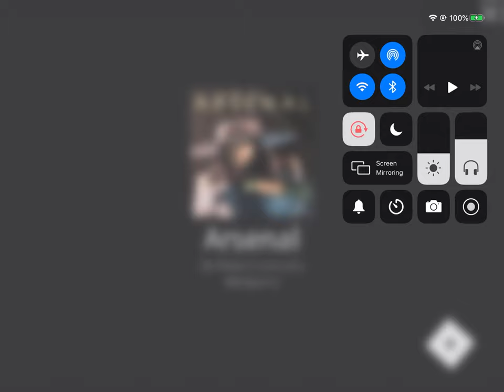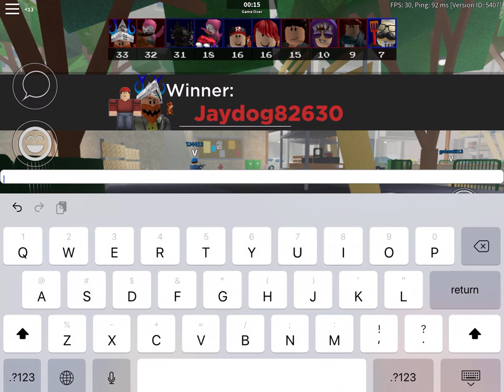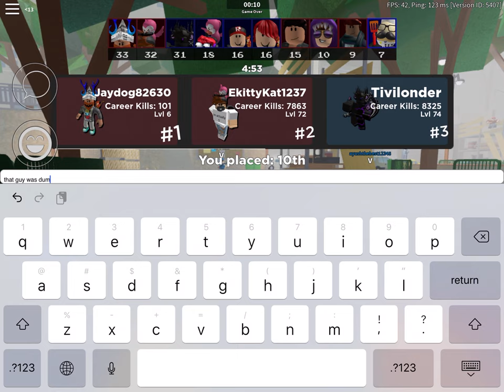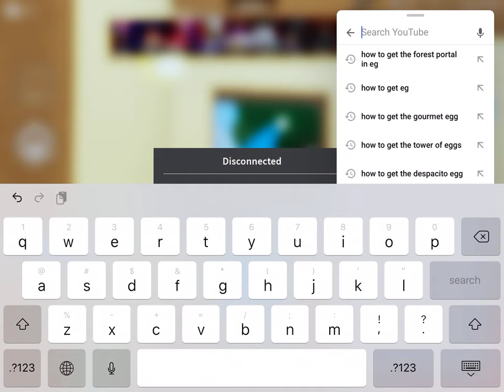Arsenal but when my WiFi is bad .-.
WoaHH ePiC ARsenAl gaMePlaY